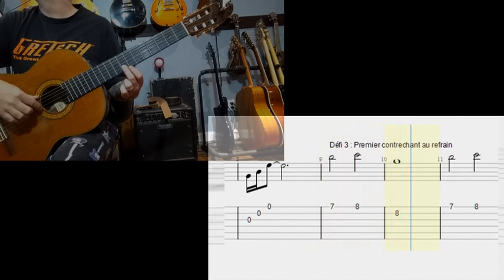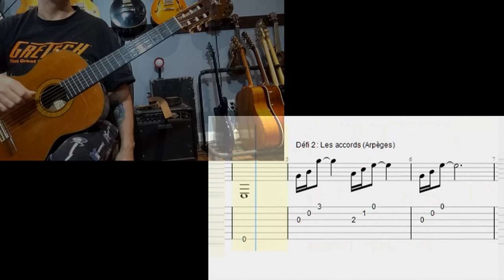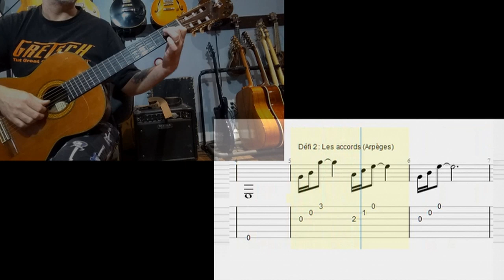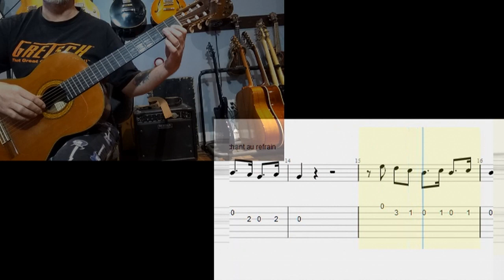Ananas Mango guitare facile